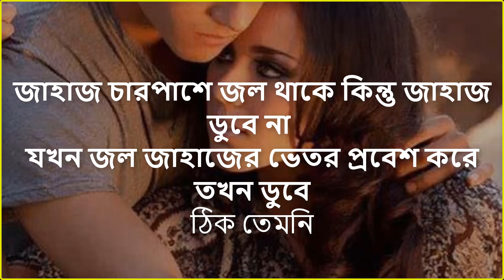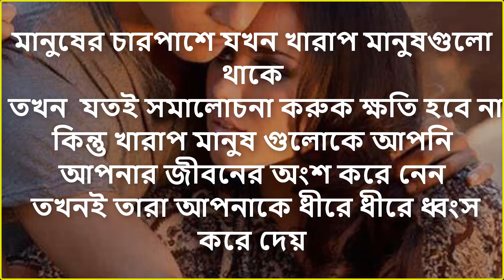সে আপনাকে ভালোবাসে না - Heart Touching Motivational video - Best Motivational Video in Bangla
আশাকরি, আমাদের ভিডিওটি আপনাদের  ভালোলাগবে , আমাদের ভিডিওটি যদি আপনাদের ভালোলেগে থাকে তাহলে আমাদের চ্যানেলটি সাব্সক্রাইব করুন। এবং লাইক কমেন্ট করে পাশে থাকুন।

ধন্যবাদ সবাইকে……